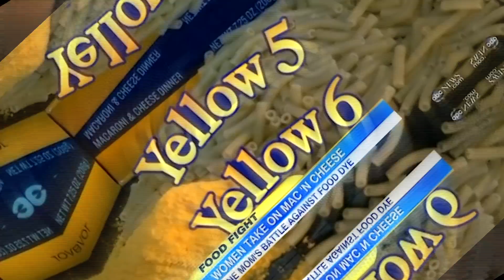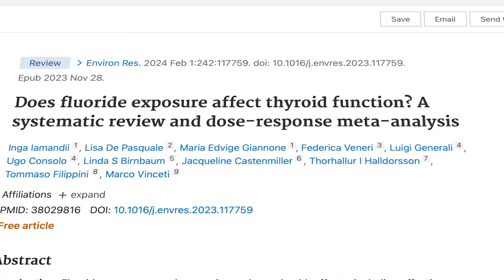Neuroscientist Andrew Huberman: "Our Food is Contaminated" | Official Preview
In this compelling episode of The Shawn Ryan Show, Dr. Andrew Huberman, renowned neuroscientist and Stanford professor, opens up about his journey from a turbulent adolescence to becoming a leading expert in brain function and neuroplasticity. Sharing deeply personal stories of resilience, Andrew discusses how skateboarding, early struggles with mental health, and pivotal mentors shaped his path to neuroscience. Viewers will also gain actionable insights into improving mental health, from resetting dopamine imbalances to mastering sleep, light exposure, and daily discipline.